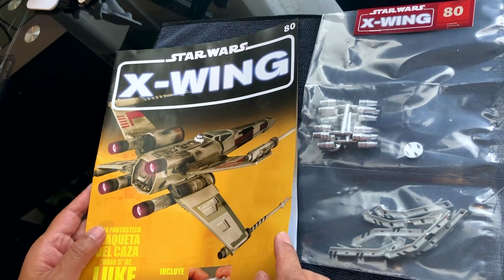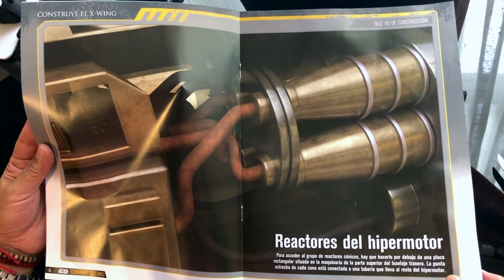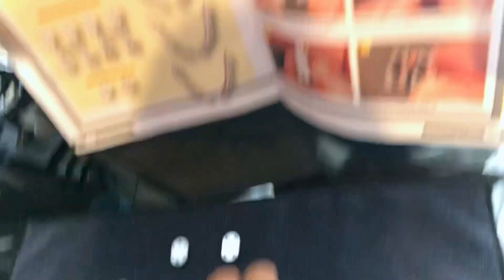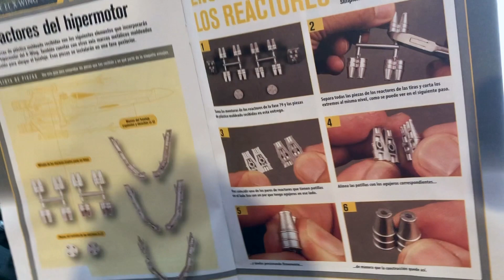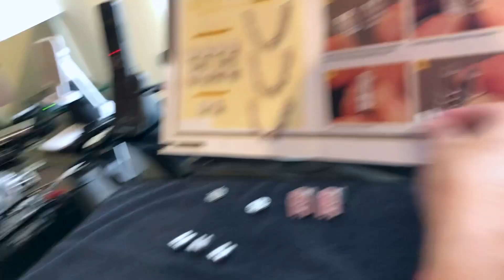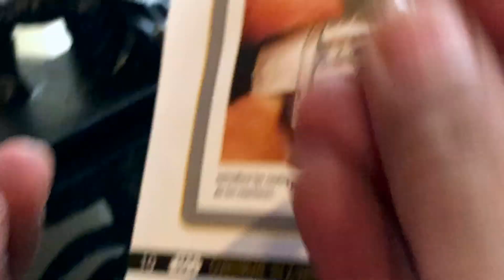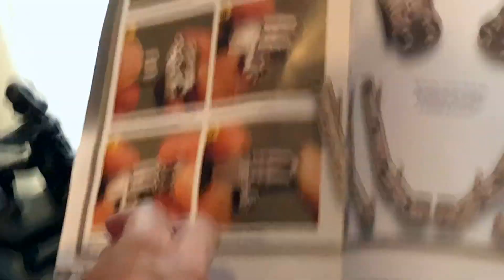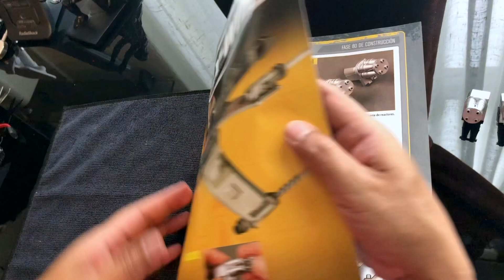Armado fascículo 80 de 100 X-wing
Video que muestra paso a paso el armado del fascículo número 80 de 100 del X-wing